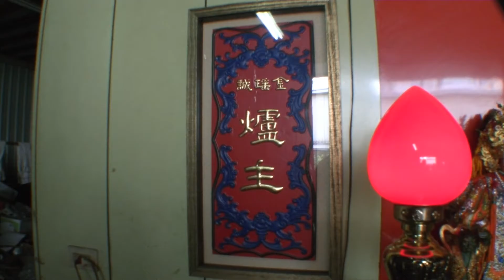彰邑金瑤誠聖母會 2021年天上聖母祝壽典禮影像記錄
彰邑金瑤誠聖母會，於天運歲次辛丑年三 月廿 日（西元2021年05月01日），在值年爐主所在處所，向彰邑金瑤誠天上聖母舉行簡單隆重的祝壽典禮，敬備鮮花、素果、財帛、香、燭、壽桃 、壽麵、手作蛋糕等等，
虔心恭祝  天上聖母聖誕千秋 聖壽無彊
祈願  風調雨順  國泰民安  疫情快快結束
感謝
爐主敬獻祀宴桌跟誦經團
眾幹部會員敬獻布袋戲一棚
恭祝聖壽